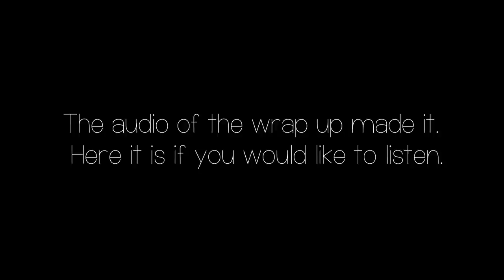Exmormons React To Paul & Morgan's Take On Demi Lovato Changing Their Pronouns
Paul and Morgan grace us with their incredibly awful take on Demi Lovato coming out as non-binary and changing their pronouns to they/them.

Send us mail:
Jordan & McKay